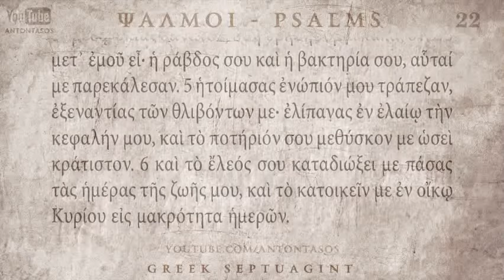PSALM 22 ΨΑΛΜΟΣ ΚΒ' [Ο'] [SEPTUAGINT] [AUDIO TEXT]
LISTEN & READ THE PSALMS FROM SEPTUAGINT GREEK TEXT. Psalm 22(23) Summary*: The LORD is my shepherd. He leads me in paths of righteousness. I will fear no evil. I will dwell in the house of the LORD forever.

AudioBible by : VIVLOS.NET
Video Edit : ANTONTASOS
Software used : TheWord, Photoshop, InDesign and Sony Vegas

*The Psalms in the Septuagint version of the Old Testament are numbered slightly different than they are in the Hebrew version of the Old Testament. the usual numbering as used in all modern Bibles, will come in brackets.

*Η Ψαλμοί στην έκδοση των Εβδομήκοντα της Παλαιάς Διαθήκης είναι αριθμημένα ελαφρώς διαφορετικά από ό, τι είναι στην εβραϊκή έκδοση της Παλαιάς Διαθήκης. Η αρίθμηση όπως είναι γνωστή σήμερα θα μπένει σε παρένθεση